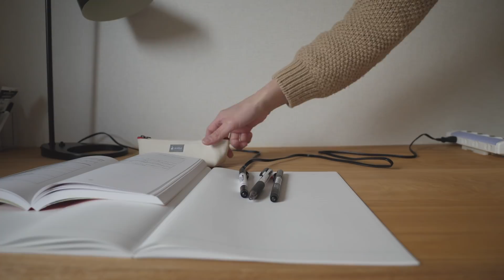【暮らしと片付け】初歩的な電源コードの片付け。夫の机をやっつける。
夫の部屋の机の電源コードが散らかっているので片付けました。